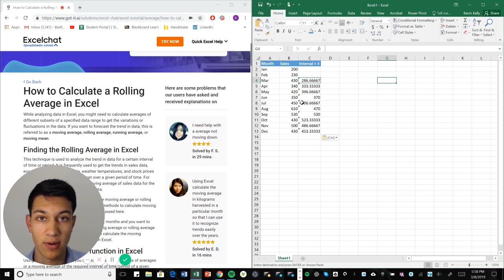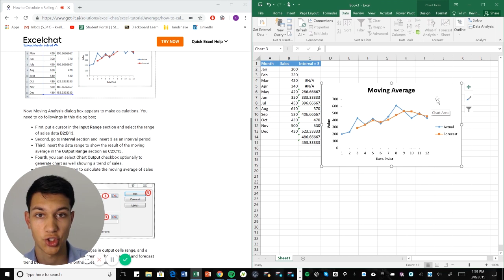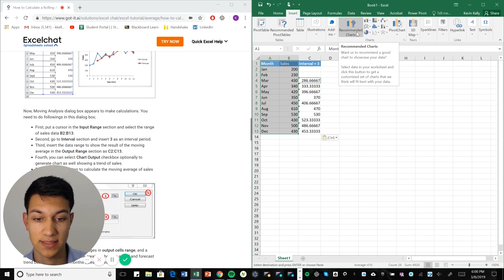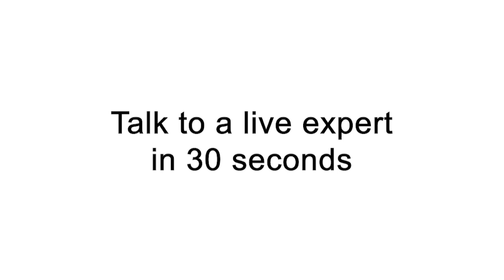How to Calculate a Rolling Average in Excel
Want to learn more about the AVERAGE function? This post will give you an overview of how to calculate a moving average in Excel.